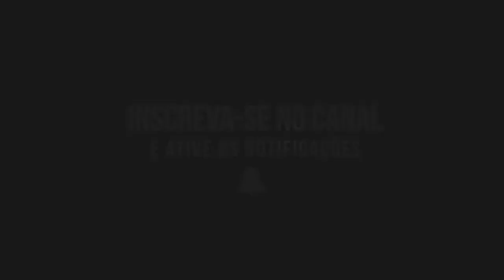Amigos Da Sofrência Sofrendo E Bebendo Cd 2018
Contato P/ Shows